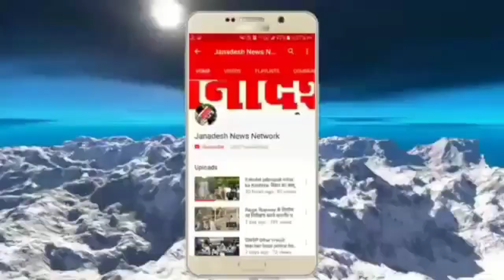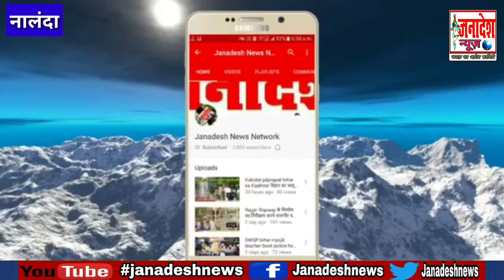नालंदा में नदी में डूबने से एक व्यक्ति की मौत, परिजनों में मचा कोहराम गांव में पसरा मातम